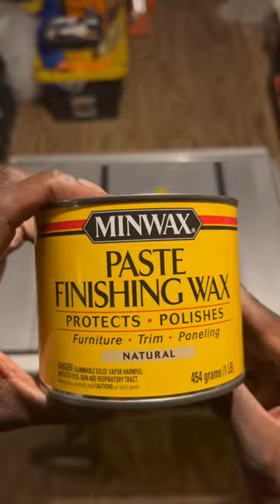How to Clean a Table Saw!